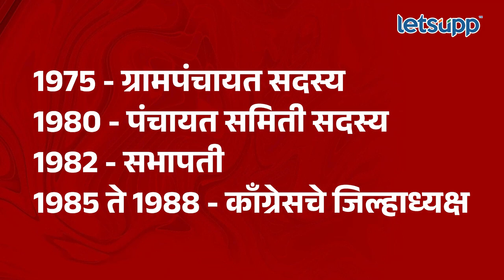Dharmrao Baba Atram : धर्मरावबाबा आत्राम यांचा राजकीय संघर्ष | LetsUpp Marathi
अत्राम राजघराण्याची परंपरा कायम ठेवत चौथ्या टर्ममध्येही मुख्यमंत्री पदाची शपथ घेणाऱ्या महायुती सरकारमधील अन्न व औषध पुरवठा मंत्री धर्मरावबाबा आत्राम यांचा राजकीय आणि सामाजिक जीवनातील संघर्ष आणि प्रवास जाणून घ्या...